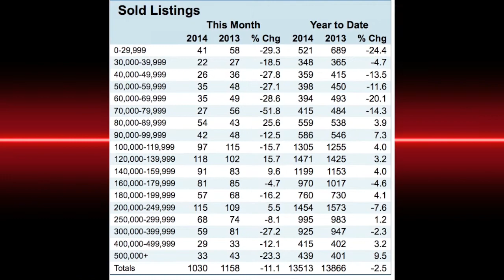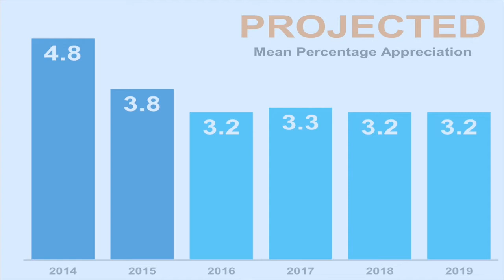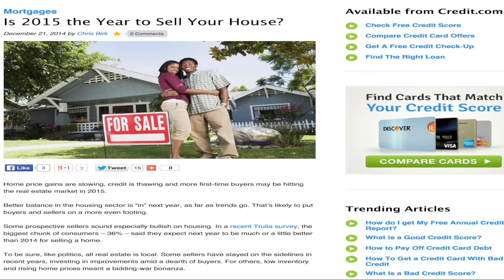Louisville Real Estate: 2015 predictions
- It may be hard to believe, but 2014 has come to a close. We are very excited for 2015, and for all of the great things we predict will be happening in the real estate market. In 2014, we saw home prices increase and inventory decrease, but what does the future hold for interest rates? We are going to get to the bottom of things by talking to our preferred lender about the situation. To see what's in store for 2015, in terms of real estate and mortgage rates, watch our latest video!

Bob Sokoler
RE/MAX Properties East